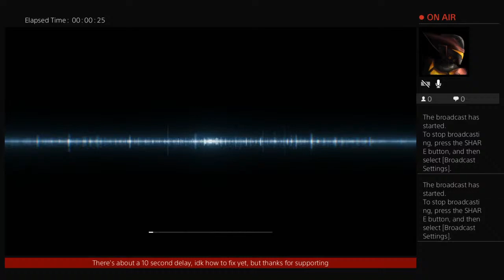Call Of Duty Modern Warfare: Campaign Playthrough